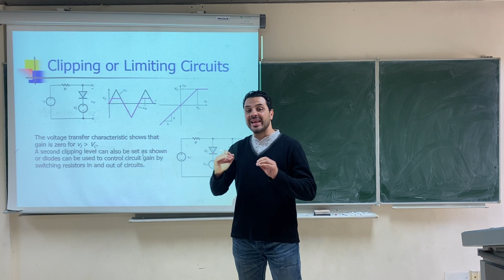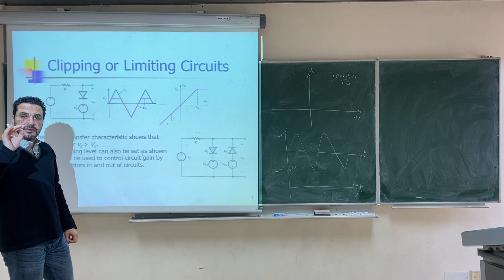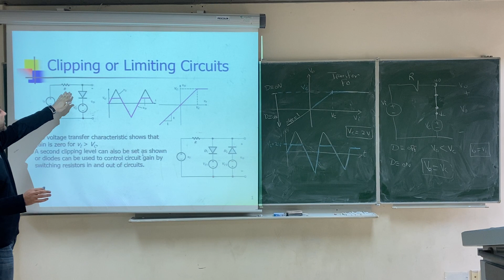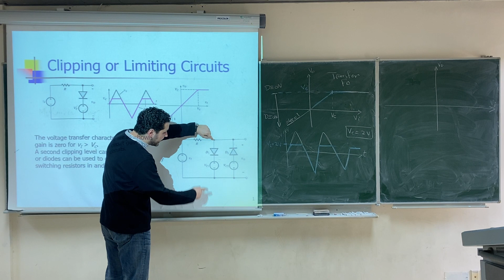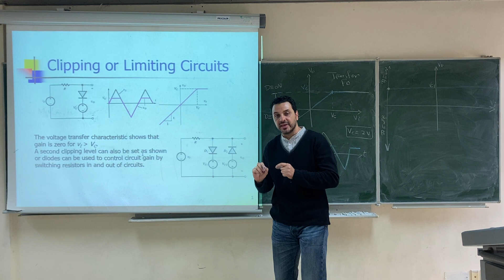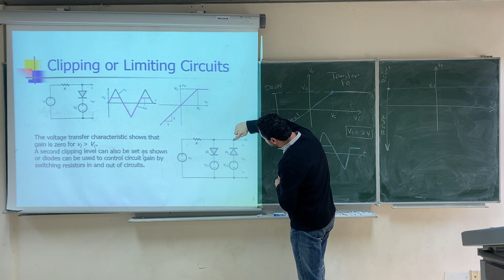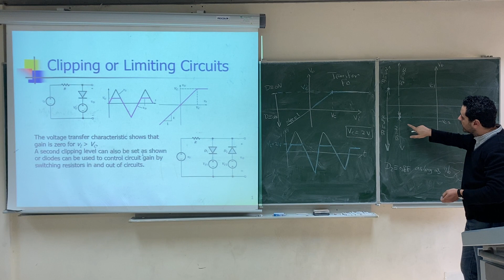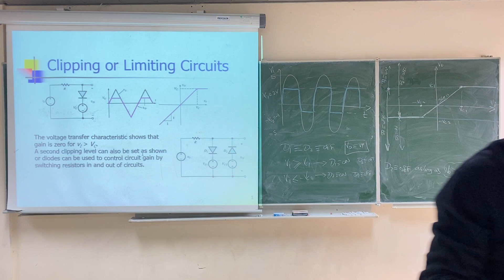EE 203, 32- Limiters 1